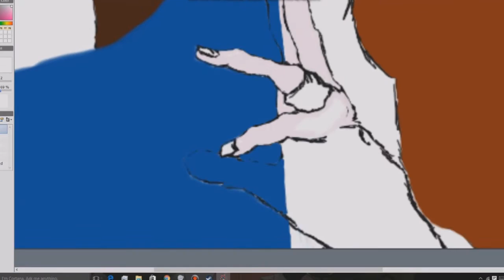Simone Simons ~ Speed Paint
Simone Simons Speed Painting

As much as I don't like the outcome I wanted to upload it anyways because I already had 13 hours worth of footage and it took about 2 days to render everything so yeah, plus it's not going to matter how much I like it or dislike because I'll end up posting it anyways.

Program: SmoothDraw 4.0.2